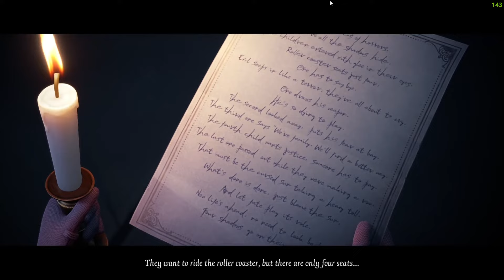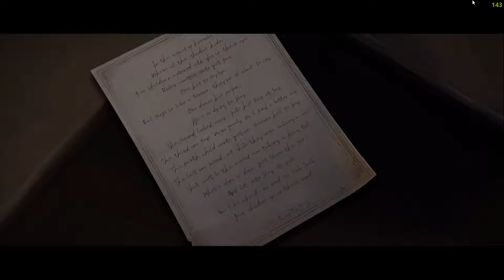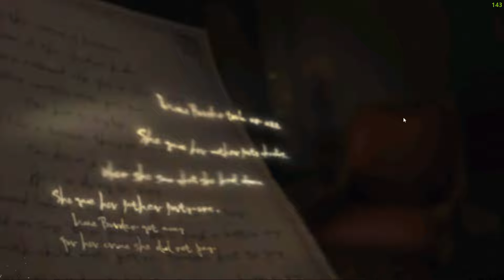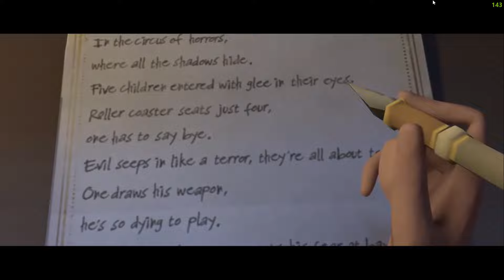Best Animation + Story - Identity V Group 8 Circus story full Story Hullabaloo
Mike, Margaretha, Murro, Violetta, Joker FULL Story
group 8 Circus
60 Fps,
idv indonesia

About me: Titan and Hydra player (Peak Tier) Season 1 player

I Play Identity V since Day 1 (Season 1)
High tier Gameplay (Hydra and Titan or Hero tier)

I'll try my best to speak in English